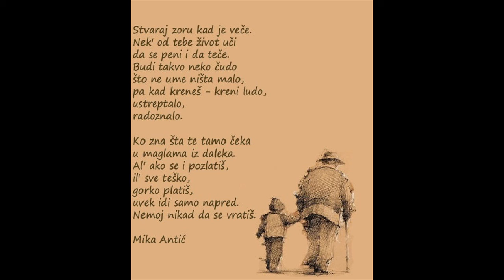Светски дан поезије – Даме из Џемића, Неповратна песма, Мирослав Мика Антић